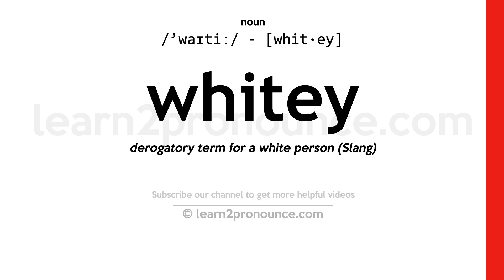Pronunciation of Whitey | Definition of Whitey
Whitey pronunciation | How to pronounce Whitey in English?
/`waɪtiː/
Meaning of Whitey | What is Whitey?
(noun) (slang) offensive names for a White man
What is Whitey | Whitey meaning and definition?